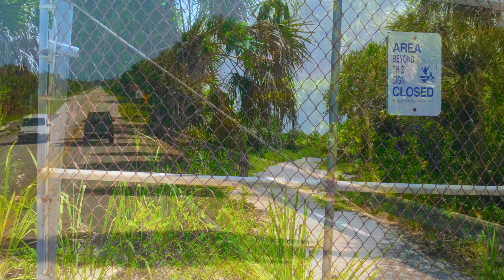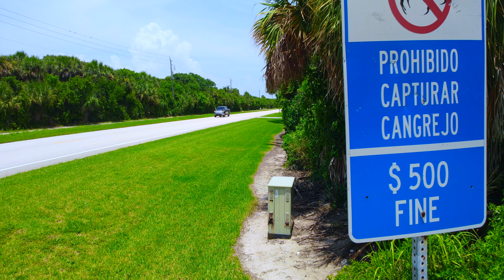Traversing the Treasure Coast looking for some Aerial Gold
Took the Mavic Air 2 for a spin around Orchid Island and caught some solid camera angles .